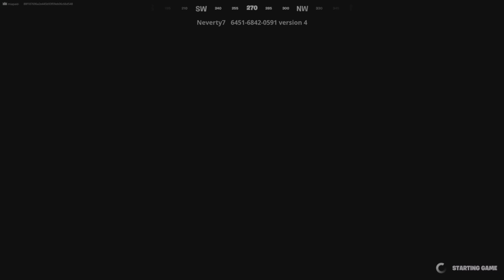SMASH BROS. in Fortnite!?